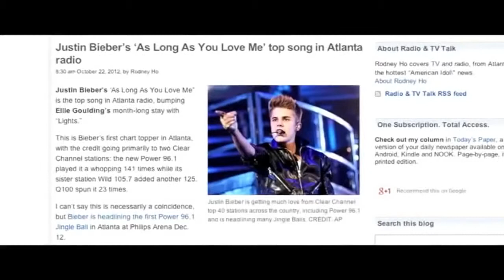Justin Bieber - Believe Movie | Greatness